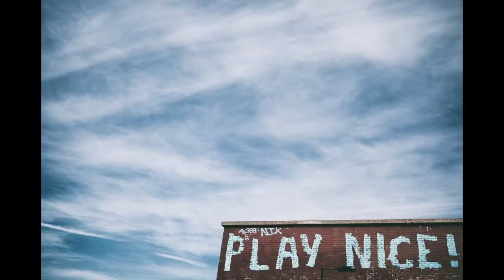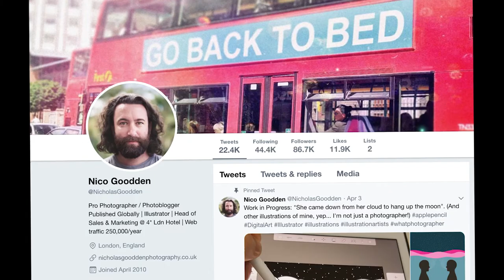NICHOLAS GOODDEN (LONDON URBAN PHOTOGRAPHY) INTERVIEW BY PHOTOGRAPHY NOW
An interview I participated in a couple of years ago for Photography Now.

Learn more about my London urban photography, how I became a photographer and how in the past decade my work has shifted to cover most of London, not just the people through my street photography but also the architecture, urban landscape, street art and landmarks.

Visit gooddens.co.uk for all of my London-based urban and street photography.